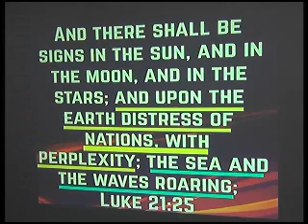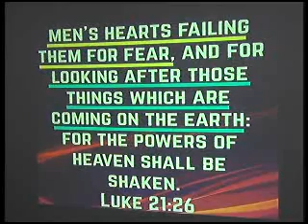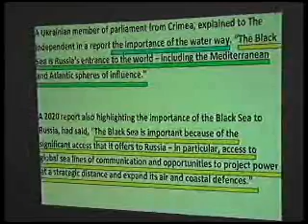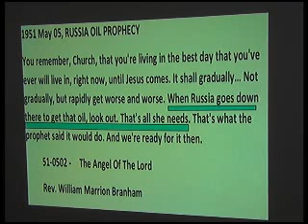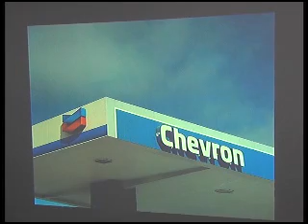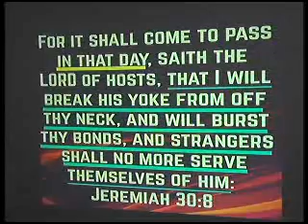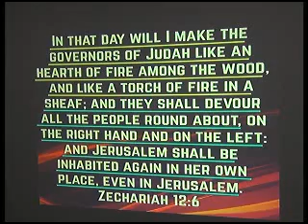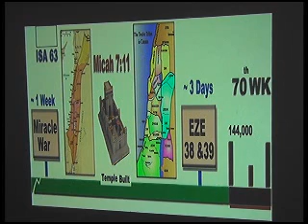2022 03 13 PERPLEXITY AND DISTRESS AMONG NATIONS